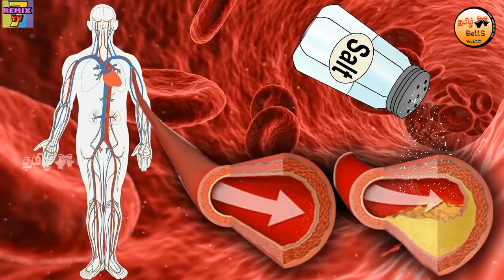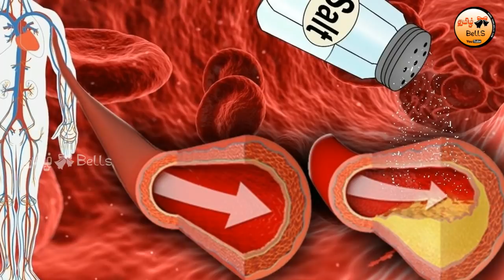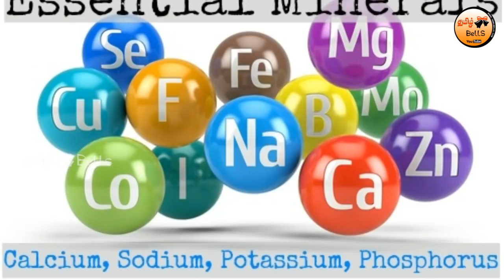இதய பாதிப்பை ஏற்படுத்தும் சமையல் உப்பு! | Too much of Salt Leads to Heart Attack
இதய பாதிப்பை ஏற்படுத்தும் சமையல் உப்பு! | Too much of Salt Leads to Heart Attack. How salt / sodium raises your blood pressure. This explanation is simplified as much as possible.